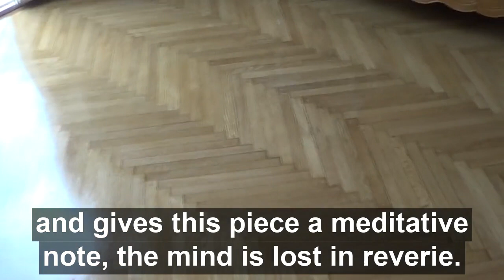The restauration of an antique parquet in Nice, France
this is the final result of a parquet restauration and of applying plasterd malleable walls over the existing walls, from Affreschi & Affreschi.